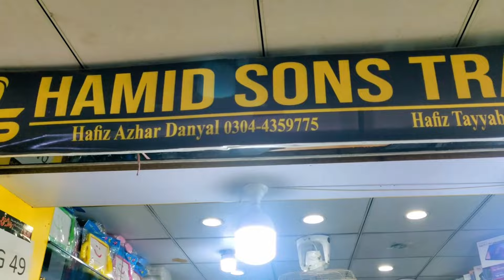tablet price in pakistan | ipad price in pakistan | tablet wholesale market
👉Shop Name : Hamid Sons

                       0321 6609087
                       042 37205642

👉Address :  Shop no LG 49, Hassan center Lahore